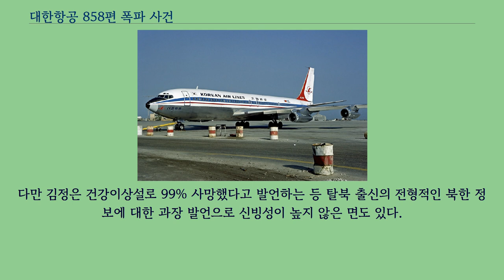대한항공 858편 폭파 사건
좌표: 북위 14° 33′ 동경 97° 23′ / 북위 14.55° 동경 97.38°  / 14.55; 97.38
대한항공 858편 폭파 사건（大韓航空 858便 爆破事件, 영어: Korean Air Flight 858）은 이라크 바그다드에서 출발한 대한항공 858편이 아부다비, 방콕을 경유 한 뒤 한국으로 오던 중 인도양 상공에서 조선민주주의인민공화국이 파견한 공작원에 의하여 공중 폭파된 사건이다.
이 사건은 조선민주주의인민공화국이 대한민국을 상대로 일으킨 마지막 항공 테러이다.
이 사건으로 조선민주주의인민공화국은 2008년 9월까지 미국의 테러 지원국 명단에 올랐다.
일부 방송사에서 정규방송을 중단하여, KBS와 MBC 속보 · 특보 체제를 편성하였다.
1987년 11월 29일 미얀마 안다만 해역 상공에서 대한항공 보잉 707기는 조선민주주의인민공화국 공작원 김승일과 김현희에 의해 공중 폭파되어 탑승객 115명 전원이 사망하였고, 이 사건은 1987년 10월 7일 김정일의 명령에 의해 1988년 서울 하계 올림픽을 방해하고, 대한민국 내 대정부 불신을 조장을 목적으로 하였다.
여객기 폭파 후 두 폭파범은 1987년 12월 1일 바레인에서 조사를 받던 중 김승일은 청산가리 성분이 들어간 독약을 먹고 자살하였으며, 자살 시도에 실패한 김현희는 재갈이 물린 채 대한민국으로 압송되었다.
사건에 대한 논란이 계속되자 국가정보원 과거사건 진실규명을 통한 발전위원회 가 이 사건을 "7대 우선조사대상 사건"으로 선정하여 조사하였고 2006년 8월과 2007년 10월 두 차례에 걸쳐 이 사건에 대해 "조작이 아니다"라고 조사결과를 발표하였다.
안기부 조작설 등은 사실이 아니며 북한대남공작조직의 주도에 의해 김현희와 김승일이 자행한 테러로 단정하는데는 무리가 없다.
다만 대선 전에 김현희를 국내로 압송하기 위해 안기부 등 10개 기관이 합동으로 실무대책본부를 운영하는 등 정치적으로 활용하려 했고 그러기 위해 서두르다 보니 오히려 각종 의혹을 유발하게 된 측면이 있다.
— 국가정보원 （2007）. 「（과거와 대화）미래의 성찰, 1 : 국정원 「진실위」보고서·총론」. 한편 2010년 언론 보도에 따르면, 2007년 중국에서 6자 회담이 열렸을 당시, 조선민주주의인민공화국 측의 리근（李根） 국장은 사석에서 "우리는 KAL기 사건 이후 한번도 테러한 적이 없다"는 발언을 하여, 858편 폭파 사건을 일으켰음을 간접적으로 시인한 것으로 알려졌다.
11년 당겨 공개된 외교문서의 주요 내용은 다음과 같다.
—  JTBC에서 2018년 11월 29일 저녁 방영된 ‘이규연의 스포트라이트’의 ‘미얀마 현지취재, KAL858 잔해를 찾아서’에서 KAL858기 추락한 곳으로 추정되는 뱅골만 안다만 해역에서 잔해를 수거했다.
김광진 의원은 2016년 2월 23일부터 시작된 테러방지법 반대 필리버스터에서, KAL 858는 북한이 아닌 국정원의 자작극이라는 의혹을 제기하였다.
일부 방송사에서 정규방송을 중단하여, KBS, MBC 속보나 특보 체제를 편성하였다.
남한으로 탈북한 태영호에 의하면, 이 사건을 일으킨 장본인은 김일성이다.
김일성은 남한과 북한의 경제성장의 차이가 80년대 부터 벌어지기 시작한 것을 직감하게 되었고, 특히 1988년 올림픽이 서울에서 개최되는 것을 질투한 나머지 이 사건을 지시하였다고 태영호는 주장하였다.
다만 김정은 건강이상설로 99% 사망했다고 발언하는 등 탈북 출신의 전형적인 북한 정보에 대한 과장 발언으로 신빙성이 높지 않은 면도 있다.